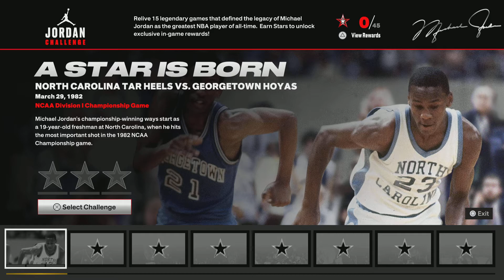NBA 2K23 Michael Jordan Challenges Intro!!!